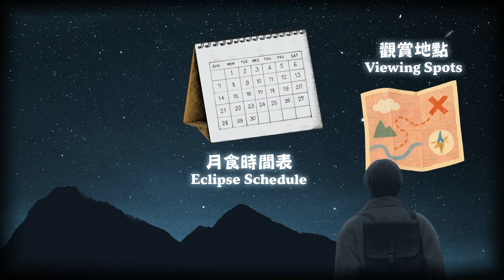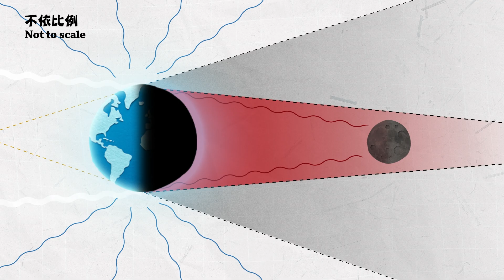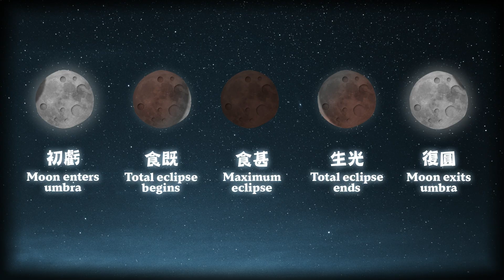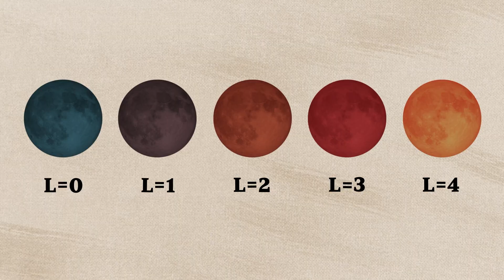【探索科學101】第十八集 — 月全食攝影秘笈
🌕 你有看過俗稱「血月」的月全食嗎？香港自2018年後再次觀賞到完整的月全食過程，對天文愛好者或攝影「發燒友」來說，這絕對是不容錯過的拍攝良機📷，但你知道如何才能捕捉令人震撼的月全食畫面嗎？ 🤔

今集《探索科學101》🌏，香港太空館一級助理館長張頴珊女士會分享如何拍攝月全食的美景，為你送上攝影秘笈，讓你同時獲得豐富的月食知識！🔭

👀 想安在家中見證這難得的天文現象嗎？ 9月7日晚上至8日凌晨，香港太空館的YouTube頻道將進行月全食直播，與你一同欣賞這場跨夜的天文奇觀，萬勿錯過！🚀

月全食 – 網上直播
日期：2025年9月7日（星期日）晚上11:00 至 9月8日（星期一）上午5:00

【Exploring Science 101】Episode 18 – Expert Tips for Capturing Total Lunar Eclipse

🌕 Have you ever seen a total lunar eclipse, commonly known as a “Blood Moon”? The complete process of a total lunar eclipse could be observed again in Hong Kong since 2018. For astronomy enthusiasts and photography lovers, this is a not-to-be-missed photo opportunity 📷. However, did you know how to capture the stunning images of this astronomical event? 🤔

🌏 In this episode of “Exploring Science 101”, Miss Gloria Cheung, Assistant Curator I of the Hong Kong Space Museum (HKSpM), will share tips on how to capture beautiful scenes of a total lunar eclipse, providing a complete photography guide, and enrich you with fascinating facts about lunar eclipses! 🔭

👀 Want to witness this astronomical event from the comfort of your home? The HKSpM’s YouTube channel will live stream this overnight celestial spectacle from the night of 7 September through the early hours of 8 September. Don’t miss it! 🚀

Total Lunar Eclipse – Live Streaming
Date: 11:00pm, 7 September 2025 (Sunday) – 5:00am, 8 September 2025 (Monday)